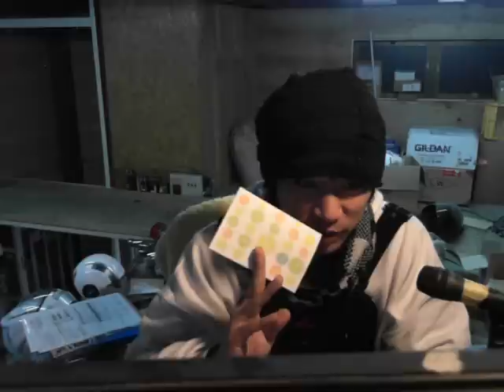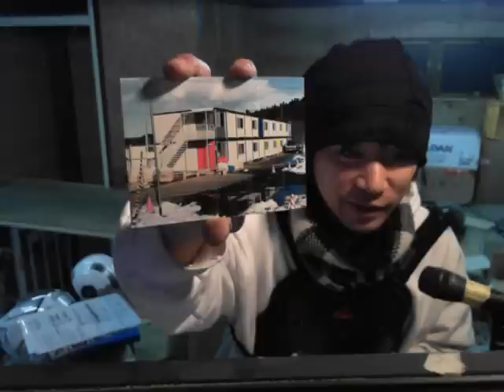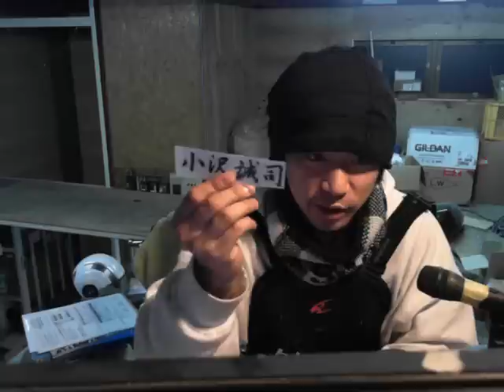艦内放送スペシャル 仕事に疑問を感じる若者たちへ他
ホワイトベース艦内放送では質問コーナーを行っています。メールのタイトルに「質問コ­ーナー」もしくはお手紙を下さい。質問に限らず、お手紙くれたら嬉しいなと。
採用された方には「艦内放送限定缶バッチ」をお送りします。よろしくおねがいします。

208-0004
東京都武蔵村山市本町1-43-28
ホワイトベース　質問コーナー係